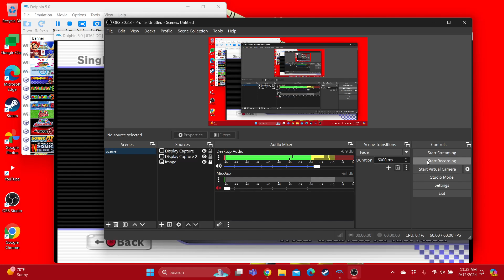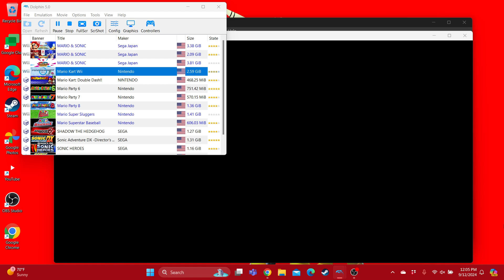Mario Kart Wii 150cc Leaf Cup with Donkey Kong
This is the video of me playing as Donkey Kong in Leaf Cup 150cc, enjoy!

Requested by @DonkeyKongIsHere